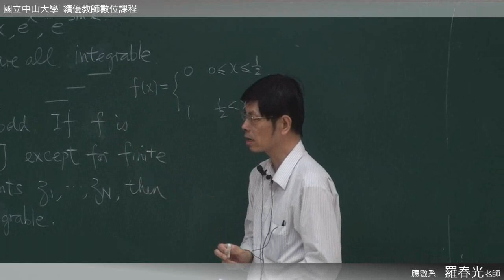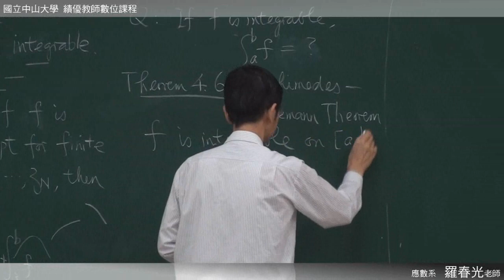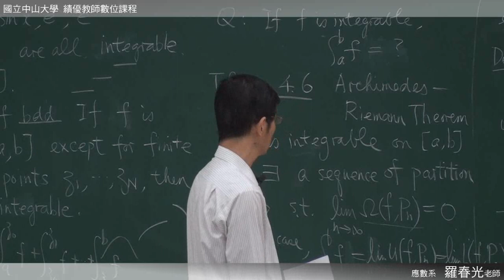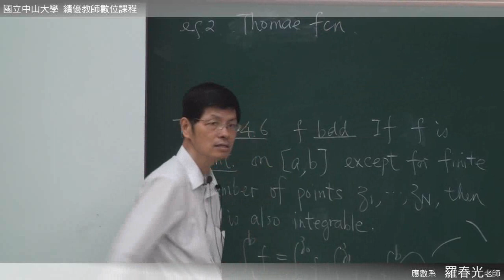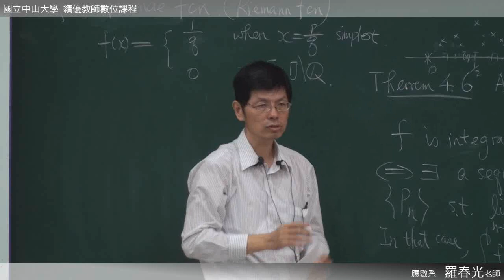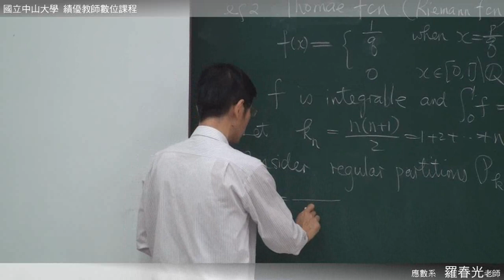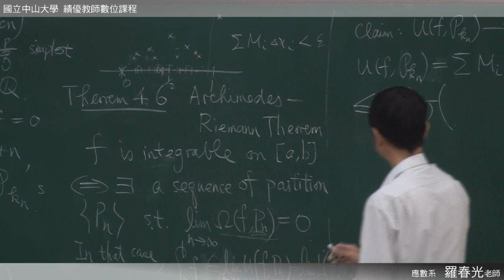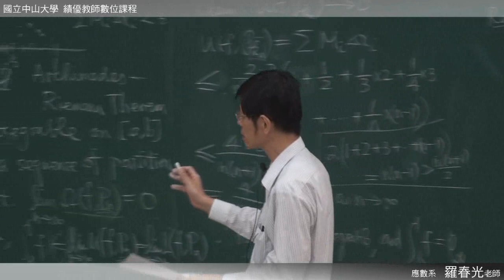高等微積分102 2013 1127 2